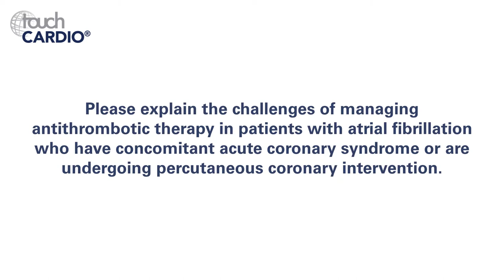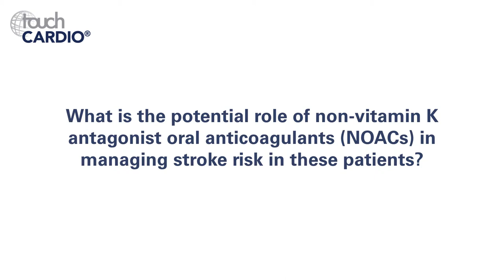Robert Storey, EHRA 2019 – Patients with Atrial Fibrillation and Acute Coronary Syndrome (Part 1)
At the EHRA 2019 congress in Lisbon, Professor Robert Storey (Professor of Cardiology, Department of Infection, Immunity & Cardiovascular Disease, University of Sheffield, Sheffield, UK) joins us to discuss the latest research from the AUGUSTUS study and the challenges faced by patients with atrial fibrillation and acute coronary syndrome. Part 1 of 2.

Filmed at EHRA 2019, Lisbon.

Speaker's Disclosures: Dr Robert Storey has received consultancy fees, honoraria and/or research grants from AstraZeneca, Bayer, Bristol Myers, Haemonetics, Idorsia, Novartis, Squibb/Pfizer, PlaqueTec and Thromboserin.

Questions:
1. Please explain the challenges of managing antithrombotic therapy in patients with atrial fibrillation who have concomitant acute coronary syndrome or are undergoing percutaneous coronary intervention. (0:14)
2. What is the potential role of non-vitamin K antagonist oral anticoagulants (NOACs) in managing stroke risk in these patients? (1:31)